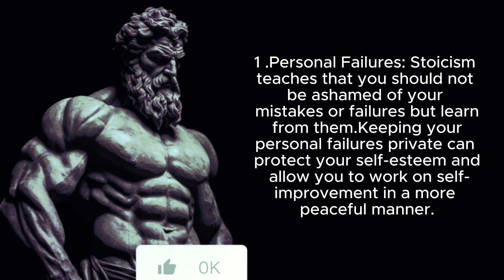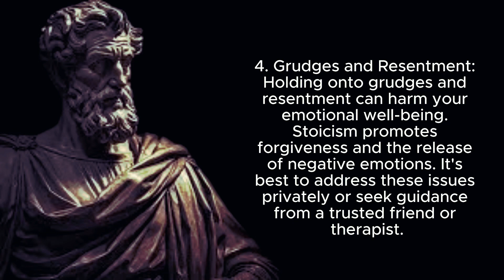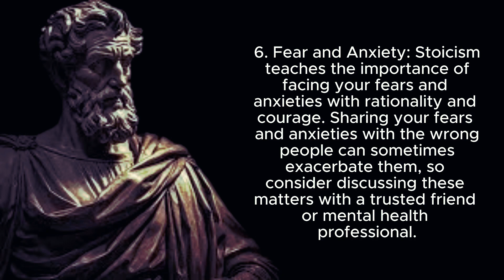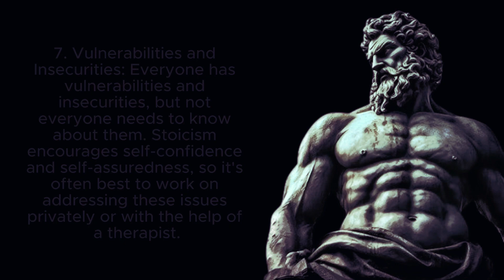ALWAYS Keep These 7 Subjects PRIVATE that CAN and Will HARM You | STOICISM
Keep  these 7 Subjects PRIVATE. You should keep it  to yourself for a peaceful life, following Stoic wisdom. Learn why not sharing everything can actually protect you. Never reveal these things to anyone.🔍

  with all notifications on for more Stoicism, Stoic, Ancient Wisdom �